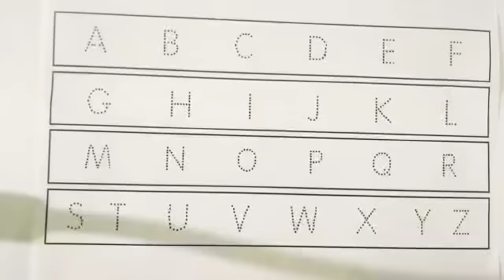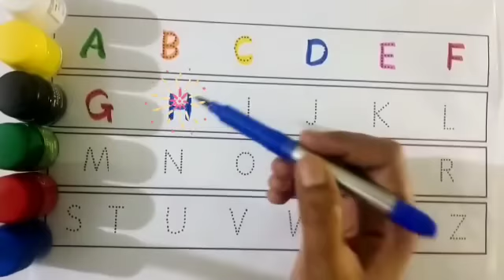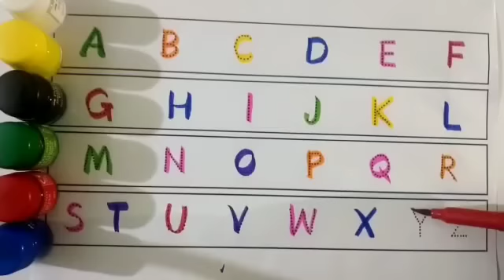write alphabet capital letters, ABCD,a to z ,aforapple ,bforball,chote bacho ki padai , kids class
hello welcome to adi ashu pathshala
today's topic
how to write capital letters ABCD
aforapple
b for ball
abcd
alphabet kids
phonic song
abcd song
chote bacho ki padai
lkg class
letters ABCD
aforapple bforball
cforcat
dfordog
writing ABCD
write abcd
writing Alphabet
color full abcd
English alphabet
English letters
a se apple
b se ball
nursery rhymes
nursery class
nursery abcd
nursery abcd song
how to write abcd
kids abcd
kids learning video
kids class
thanku